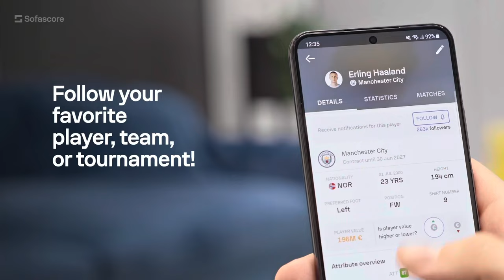Joe Willocks REVENGE! Train To Arsenal | Matchday Build Up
⚽📱 SOFASCORE APP ⚽📱
Sofascore is the only football app you will ever need! It provides live scores, results, and stats. It's a must for any toon fan!

Follow us -